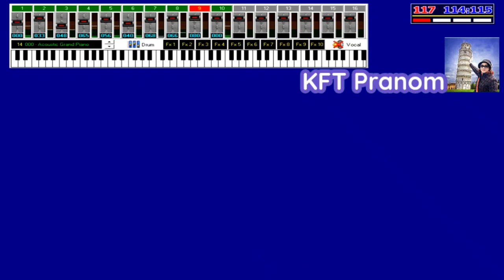เพลง ภาษารัก คาราโอเกะสุนทราภรณ์ ใช้สำหรับฝึกขับร้อง(ตามคำขอ)